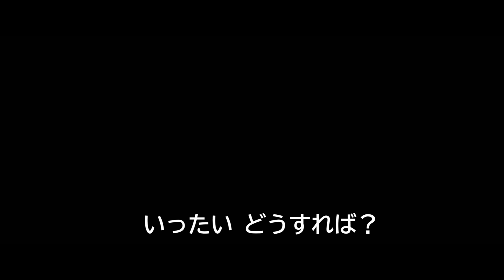[休憩] 映画 「X-MEN : ダーク・フェニックス 」本予告 “最大の脅威” 編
マーベル『X-MEN』シリーズ最新作にして、シリーズ史上最大の衝撃作！『X-MEN』史上“最大の闇”を描く本作は、これまで製作・脚本を務めシリーズを最も理解している一人、サイモン・キンバーグが自ら監督を務め、物語の奥深い謎を繊細に描く。舞台は、前作『アポカリプス』から10年後の世界。X-MENメンバーのジーン・グレイは、宇宙ミッションでの事故によりダークサイドが増幅し、抑え込まれていたもう一つの人格〈ダーク・フェニックス〉を解き放ってしまう。それは、制御不能な最大の悪となり、ジーン自身にもコントロールできず暴走を始める。X-MENの力でも抑えることができない彼女の力に、全滅の危機を迎えるX-MEN。世界の破滅を止めるためには、仲間のジーンでもある‹ダーク・フェニックス›を殺すしかないが、最強と化した彼女に立ち向かう術はなかった—。さらに、闇に支配される衝撃だけでなく、シリーズ史上最もエモーショナルで、最も悲しい物語が描き出されていくことになる。